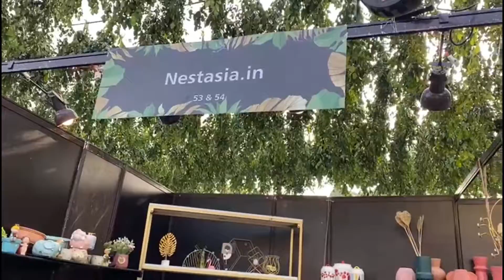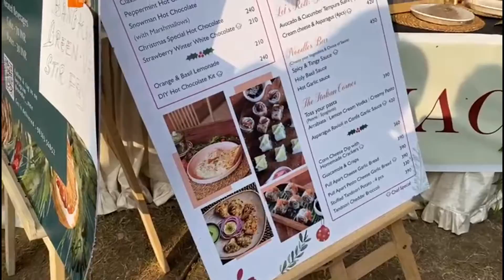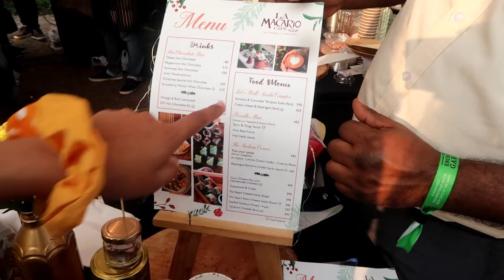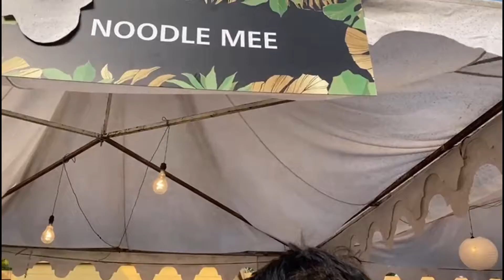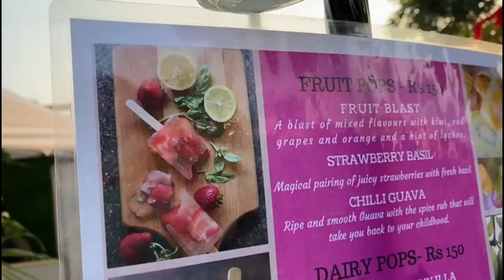Exhibition | Winter fest 2021| Food and Fashion | Hindi Vlog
oday we are in PC Chandra enchanted garden for winter fashion fest, it was an exhibition were designers from all around the world gathered together to present various beauty of clothing and fashion. This fest includes extravagant collection of clothes, shoes, bags, accessories, etc. We mainly explored don't expect the price to be reasonable at all since these are designed clothes. The variety of food was huge, it's mouth watering and very delicious mostly vegetarian... Hope you all Enjoy watching this marvelous wonderful video, we are looking forward to come up with more exciting contents in future